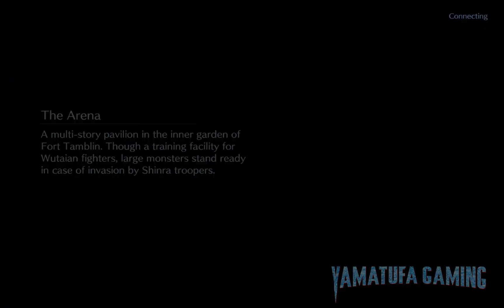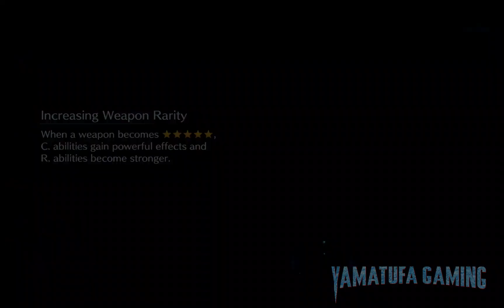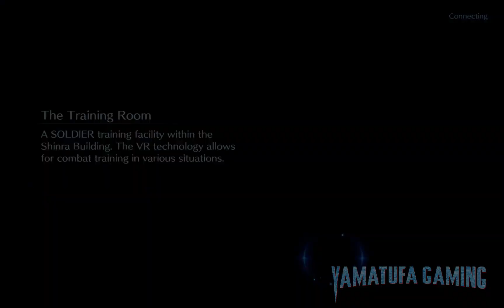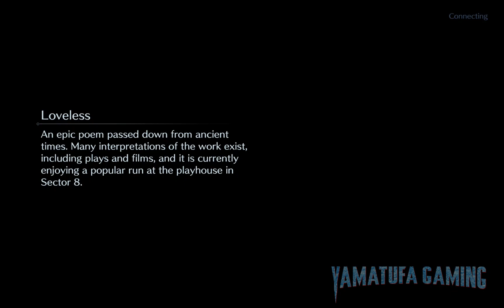FINAL FANTASY VII EC (F2P) Gameplay Part 41 Finally the first 120 level Weapon!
FINAL FANTASY VII EVER CRISIS (F2P) Gameplay Part 41 Finally the first 120 level Weapon! | No Commentary
background music \/
River City Girls Original Game Soundtrack
by: Megan McDuffee

Played and Recorded on Samsung Galaxy Tab 7+

Final Fantasy VII: Ever Crisis is a role-playing video game developed by Applibot and Square Enix, who also publishes it for Android / iOS and STEAM. It forms part of the Compilation of Final Fantasy VII,
a series of media spin-offs from the 1997 video game Final Fantasy VII.

The multi-player mobile gacha game reimagines the timeline of Final Fantasy VII and the Compilation. It has been released as of September 7th, 2023

FINAL FANTASY VII EVER CRISIS is launching on September 7!